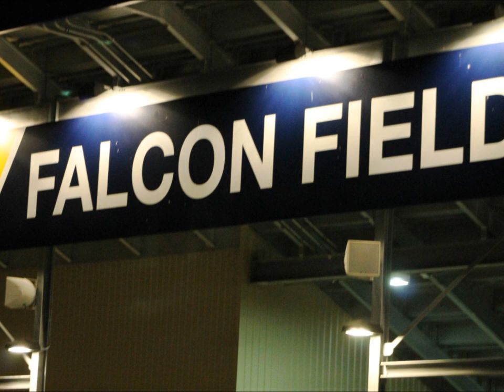football 2015 short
Whitnall Falcon Football 2015